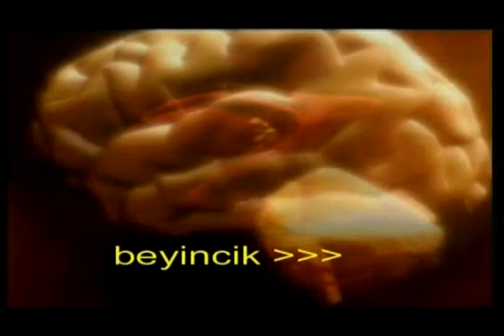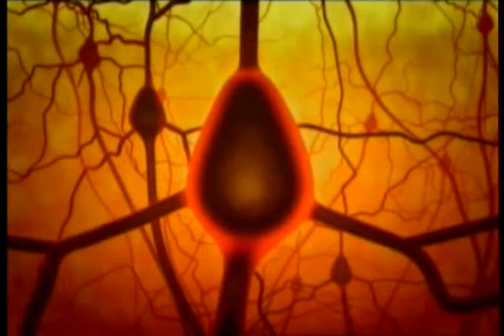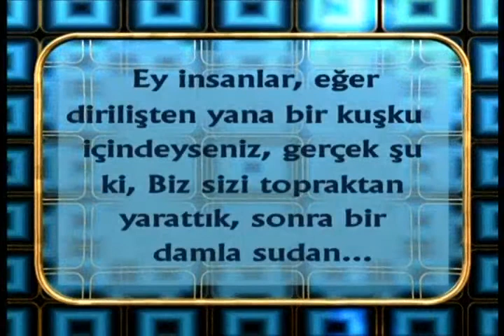Vücuttaki hassas denge mekanizması ve koordinasyon